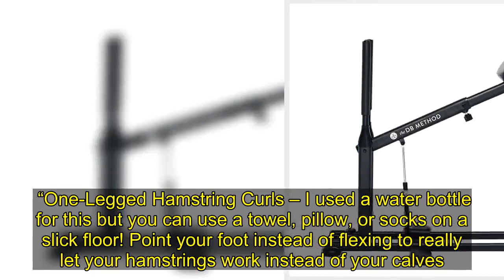The 3-Step Full Leg Workout That Can Be Done In Your Own Backyard To Get You In Shape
In need of a full leg workout to get your blood circulating & your muscles toned? Personal trainer, Jillian Paige Schafer, shared with HollywoodLife EXCLUSIVELY, the exercise you can do at home!    While we’re all under quarantine due to the coronavirus, it’s important to keep your body moving and to stay active. Jillian Paige Schafer, virtual trainer on Fyt, the nation’s largest personal training service, and a NASM Certified Women’s Fitness Specialist, shared with HollywoodLife EXCLUSIVELY, the leg workout you can do in your backyard so that you’re getting fresh air and working out at the same time. If you don’t have outdoor space, don’t worry, because you can do this workout in the comfort of your own home as well!     “Luckily, being quarantined doesn’t have to mean giving up your sweat sesh,” Jillian shared. “I am a big fan of getting the most bang for your buck in a workout and believe you can get a great workout in just 30-45 minutes. Below, I’ve outlined an at-home workout for legs that had me limping these past few days!”  To understand the workout, Jillian explained how to do certain exercises.  “One-Legged Hamstring Curls – I used a water bottle for this but you can use a towel, pillow, or socks on a slick floor! Point your foot instead of flexing to really let your hamstrings work instead of your calves.”   ⠀⠀⠀⠀⠀⠀⠀⠀⠀ “Curtsy Lunges – I added a balance aspect to this with the knee up to challenge my hips and glutes even more. Sink as deep as you can and thank your strong legs for that stretch! ⠀⠀⠀⠀⠀⠀ “1 ¼ Plié Squat Jumps – stay upright as if in a high back chair and don’t let your knees fall inward. The “¼” aspect of this means that you’ll jump, come up only a quarter of the way, go back down, then come all the way up. ⠀⠀⠀⠀⠀⠀⠀⠀⠀ “Alternating Jump Lunges – be sure to trust your back leg just as much as your front! It may even feel like you have to sink back to get your weight centered on this one.”  Jillian’s Full At-Home Leg Workout:  First Set: 3 times 1. One-Legged Hamstring Curls – 15/side – One foot in the air, one heel on towel or pillow on a slick floor 2. One-Legged Supine Hip Raises – 20/side – Pause and squeeze at the top 3. 1-minute high knees active rest  Second Set: 3 times 1. Curtsy Lunges – 15/side 2. 1 ¼ Plié Squat Jumps – 15 3. Split Squats – 15/side 4. 20 squat jumps 5. Active rest  Third Set: 3 times 1. Squats – 15 2. Alternating Jump Lunges – 15/side 3. If these are too tough, either do fewer reps or walking lunges 4. Reverse Lunges – 12/side 5. 30 seconds jump rope 6. Active rest